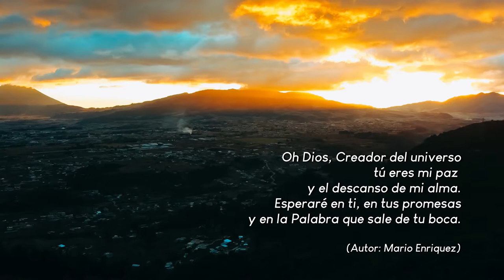Tú eres mi paz - Mario Enriquez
Oh Dios, Creador del universo
tú eres mi paz
y el descanso de mi alma.
Esperaré en ti, en tus promesas
y en la Palabra que sale de tu boca.
Autor: Mario Enriquez